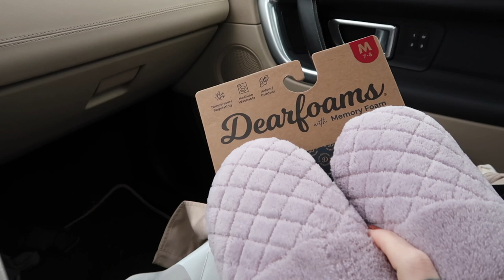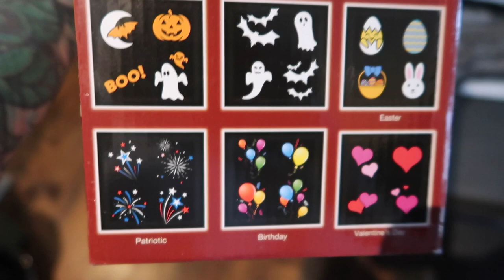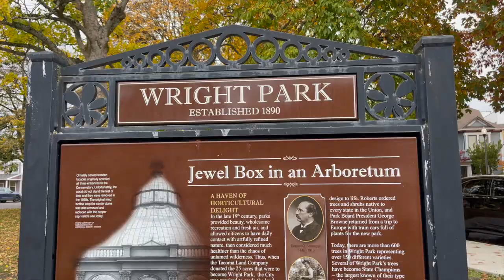How I Prep for a Guest: Hair Refresh, Gift Shopping, & Baking Treats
Level up your hosting game with me!  I'm sharing my tips for making a houseguest feel welcome, from a little gift shopping and cleaning to baking some treats.  I also have a quick hair refresh moment.   Get ready for some serious hostess inspiration!